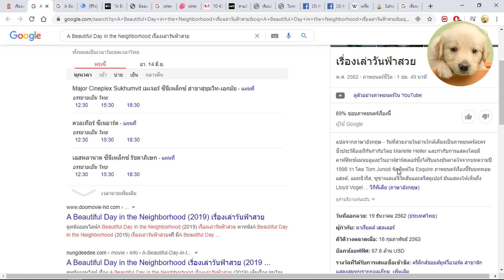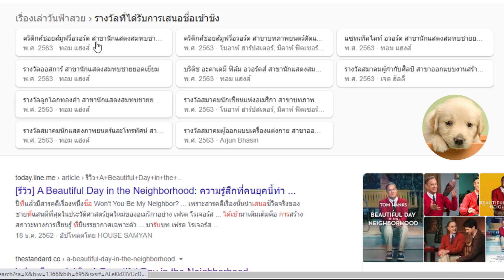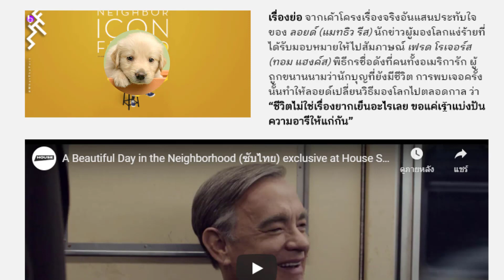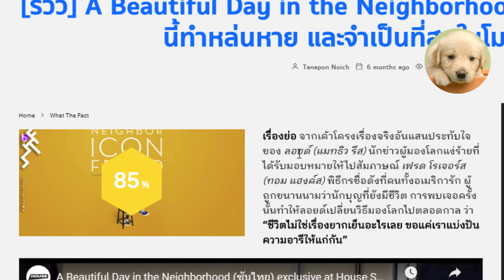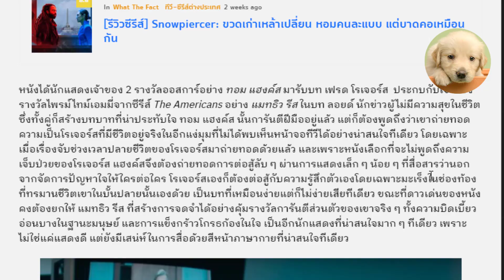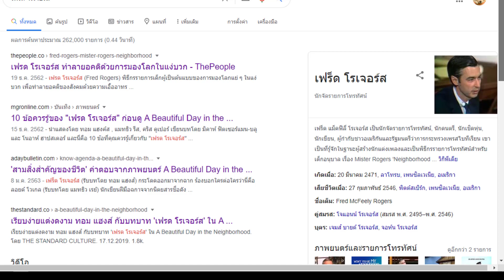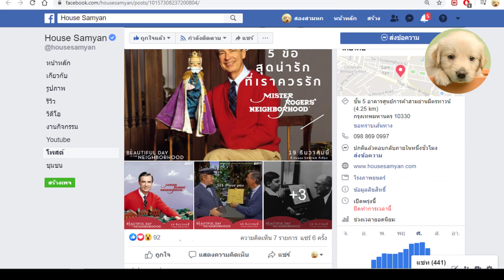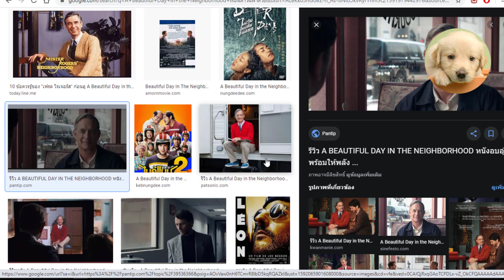รีวิวหนัง เรื่องเล่าวันฟ้าสวย A Beautiful Day in the Neighborhood - ไปดูมาแล้ว - Song3672 - Ep.27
A Beautiful Day in the Neighborhood (2019) เรื่องเล่าวันฟ้าสวย - พูดคุยกับ Song3672 ได้ที่ หนังเรื่องนี้ เป็นหนังที่สร้าง จากเค้าโครงเรื่องจริงอันแสนประทับใจของ ลอยด์ (แมทธิว รีส) นักข่าวผู้มองโลกแง่ร้ายที่ได้รับมอบหมายให้ไปสัมภาษณ์ เฟรด โรเจอร์ส (ทอม แฮงค์ส) พิธีกรชื่อดังที่คนทั้งอเมริการัก ผู้ถูกขนานนามว่านักบุญที่ยังมีชีวิต การพบเจอครั้งนั้นทำให้ลอยด์เปลี่ยนวิธีมองโลกไปตลอดกาล ว่า “ชีวิตไม่ใช่เรื่องยากเย็นอะไรเลย ขอแค่เราแบ่งปันความอารีให้แก่กัน”

เรื่องเล่าวันฟ้าสวย A Beautiful Day in the Neighborhood (2019) - ไปดูมาแล้ว - Song3672 - Ep.27